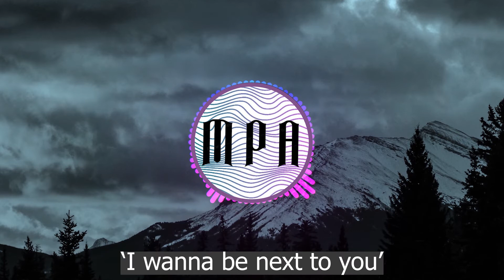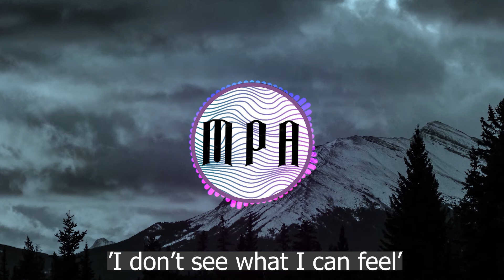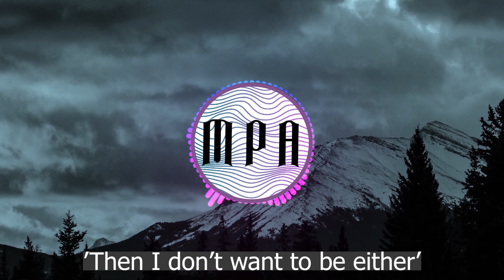Roo Chance's final year 11 GCSE swing cover of Black and Gold - Sam Sparro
Hey guys my name is Roo and I am the Owner of Music Production Anywhere

Make sure to follow me if you are new by clicking the

My Videos get uploaded on a Wednesday and Saturday at 16:30pm Uk time so make sure to tune in then

Music Production also offers free online music production courses which you can check out

Thanks

Roo